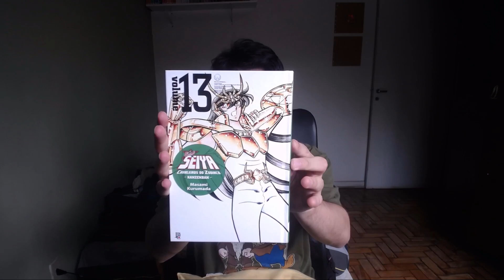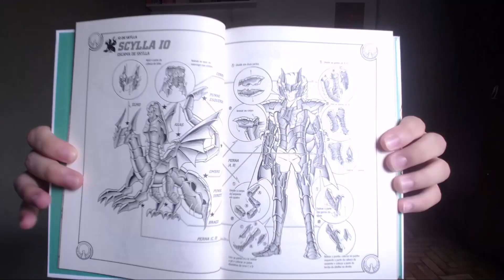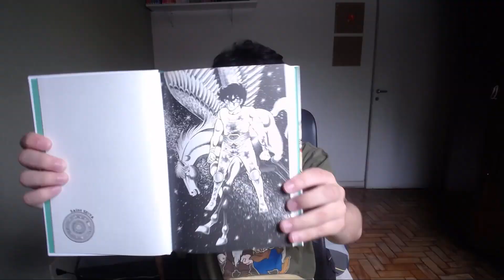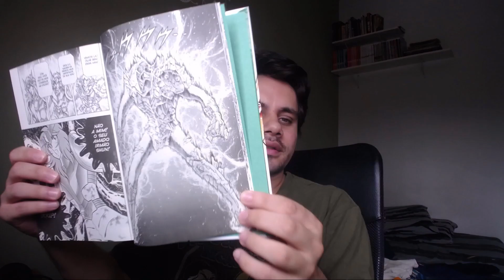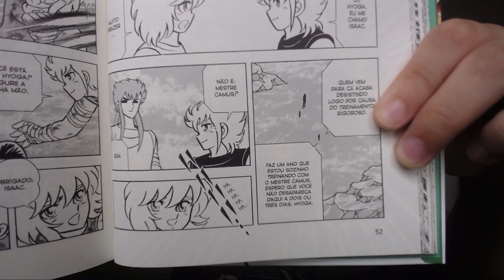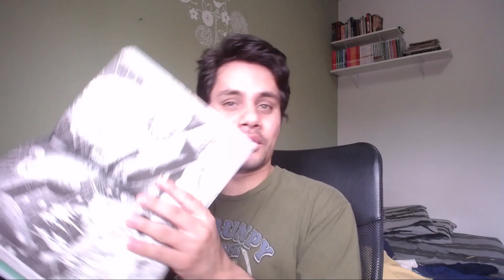O Hyoga é Lindo e a Saga de Poseidon é Ótima! — Saint Seiya Kanzenban #13 (JBC)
Leitura e Comentários do Volume 13 do Kanzenban de Cavaleiros do Zodíaco.

O Canal Saint Seiya é um canal dedicado à comentários e elocubrações sobre o mundo de Saint Seiya, os Cavaleiros do Zodíaco.